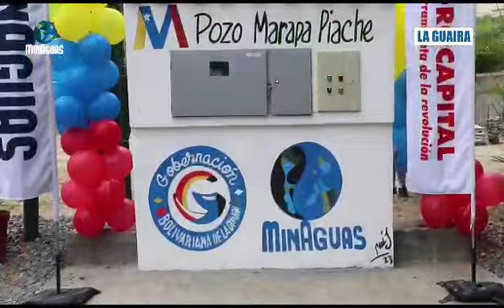MinAguas avanza en obras que mejoran el sistema hídrico en La Guaira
Gracias a la gestión que lidera el presidente @NicolasMaduroM para recuperar el sistema hídrico, avanzamos junto al gobierno regional de La Guaira, en obras que mejoran el sistema de agua potable y el pueblo lo agradece ¡Amor con amor se paga!